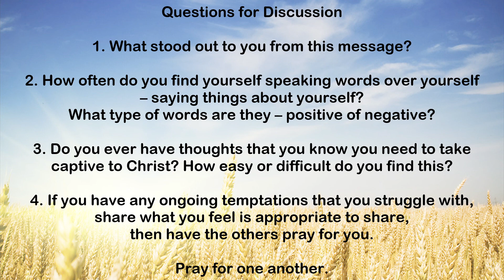Sunday 13 June Sermon on the Mount - Fulfilment of the Law – Murder and Lust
Mark Visser takes us further into the meat of the message, looking at how Jesus came to fulfil the Law, not do away with it and what it means for his disciples to live according to His view of the Old Testament Law. Jesus addresses Murder and Lust